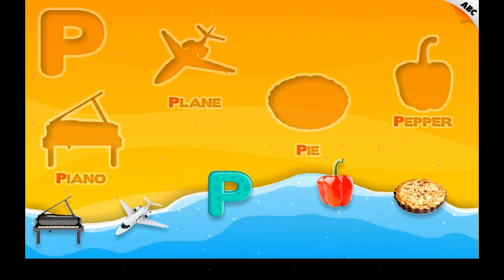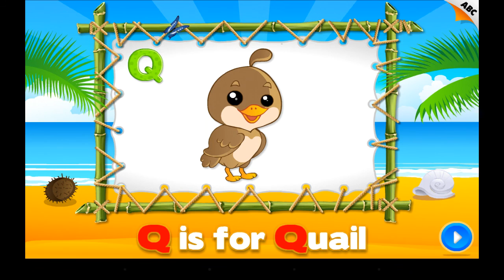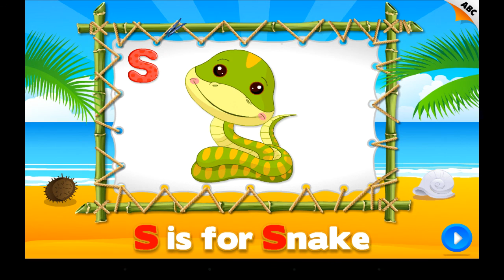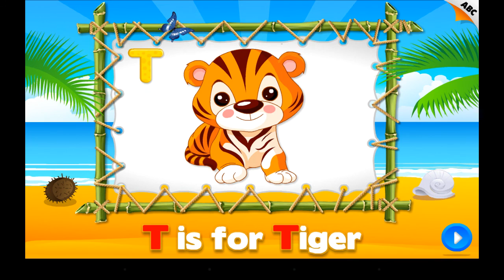Alphabet Aquarium - Preschool Learning - Letters P - T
Let your toddlers explore English alphabet with engaging, animated and adventurous puzzle.